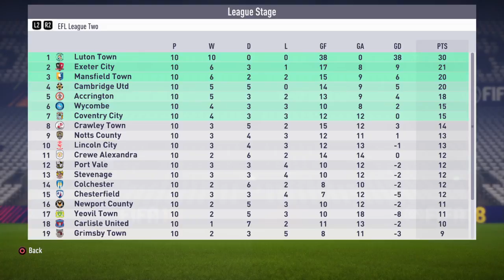FIFA carrier pt 4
Hello to my channel